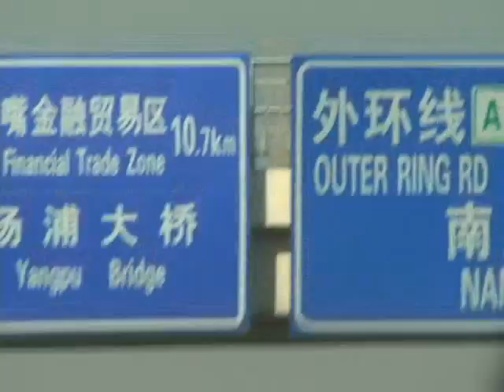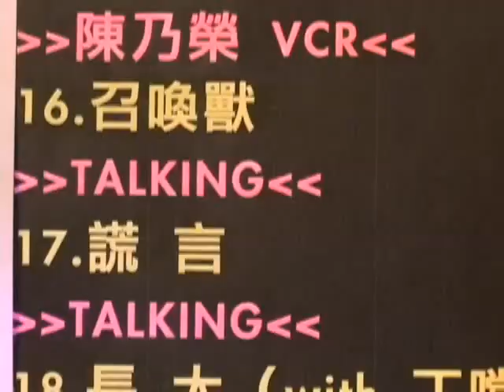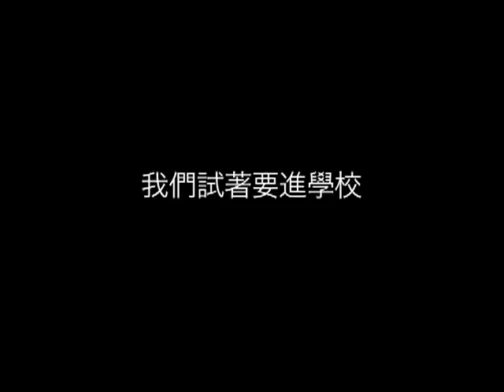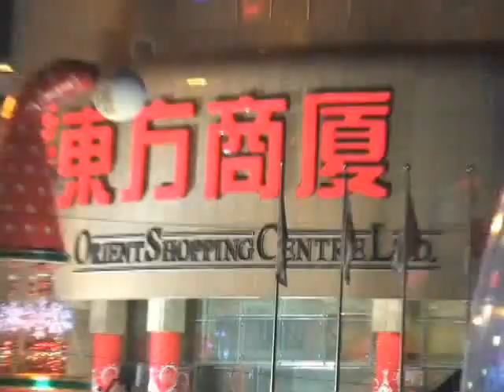**馬菲報報**乃榮上海行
參加20091224的相親相愛聖誕演唱會
跟著乃榮回母校  也介紹了乃榮最熟悉的上海徐匯區
一起來瞧瞧唄!!!